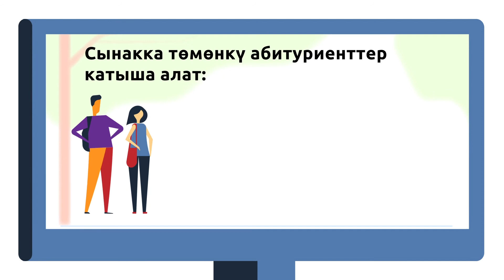Серия инфографичных роликов: Абитуриент online - ОРТ 2020.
Данный ролик подготовлен при поддержке Фонда Сорос-Кыргызстан.

В 2020 году более 30,000 абитуриентов встретились с новым опытом — необходимостью поступать в ВУЗы онлайн, при помощи сайта 2020.edu.gov.kg.

Серия роликов направлена на обучение и инструктаж директоров школ как медиаторов, учителей, будущих студентов и родителей.